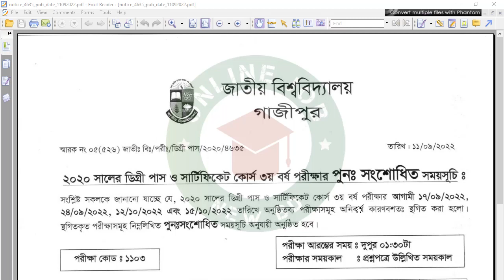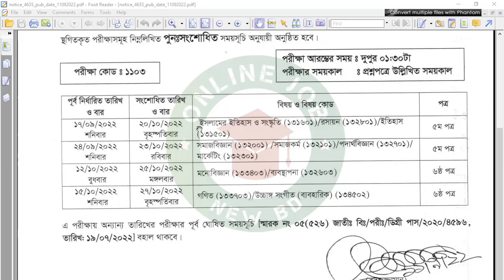জাতীয় বিশ্ববিদ্যালয়ের ডিগ্রী ৩য় বর্ষ ২০২০ এর পরিক্ষার রুটিন পরিবর্তন | Degree 3rd year 2022 routine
জাতীয় বিশ্ববিদ্যালয়ের ডিগ্রী ৩য় বর্ষ ২০২০ এর পরিক্ষার রুটিন পরিবর্তন | বিস্তারিত জাতীয় বিশ্ববিদ্যালয়ের এর ওয়েসাইটে